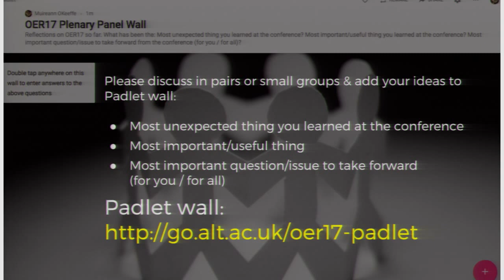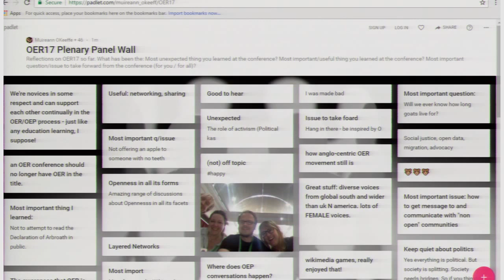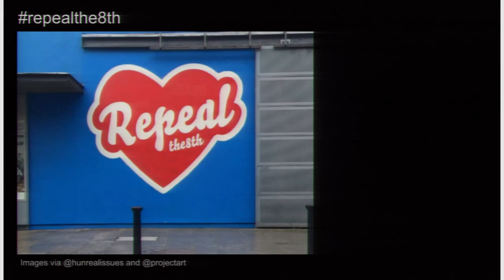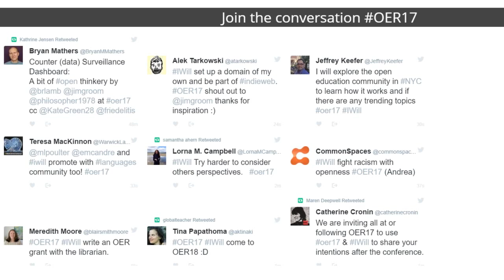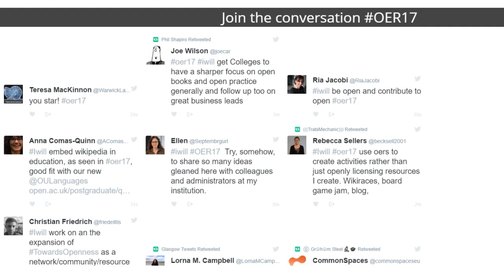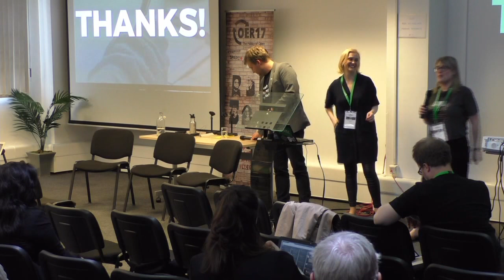OER17 Plenary Panel: Mapping the Politics of Open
Our panelists, Catherine Cronin (@catherinecronin), Laura Czerniewicz (@Czernie) and Muireann O’Keeffe (@MuireannOK), will draw on the range of research, activism and discussion seen at OER17 to critically reflect on where the open education community is, and where it is heading